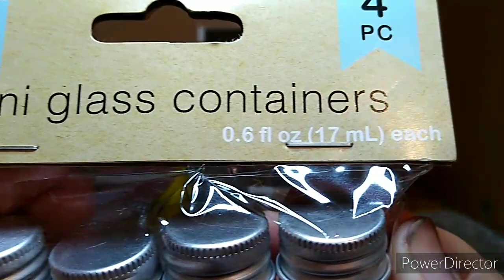Como hacer una decoration estilo farmhouse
Hola hoy Les traigo una pequeña decoracion estilo farm house espero Les guste.

Materiales:
Pinturas cafe y Blanca
Botellitas de vidrio I plastico
Flores
Pegamento